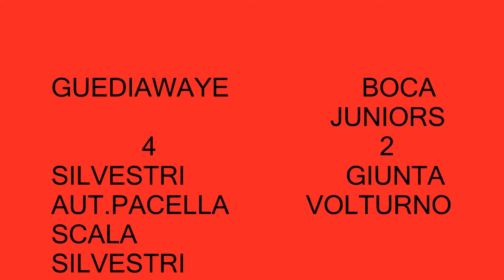guediawaye boca juniors 4 2